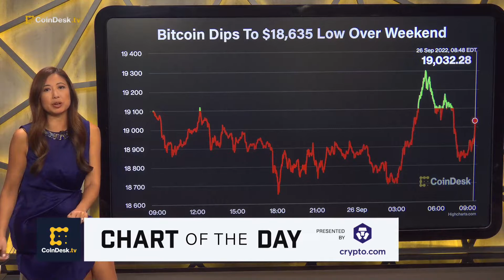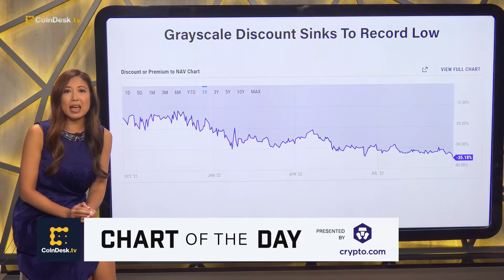Bitcoin Back Above $19K as Recession Concerns Loom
Bitcoin (BTC) trading up slightly Monday after slumping to lows under $19,000 over the weekend as concerns over a potential global recession heighten, triggered by high interest rates and energy shortages. "All About Bitcoin" host Christine Lee breaks down the Chart of the Day.